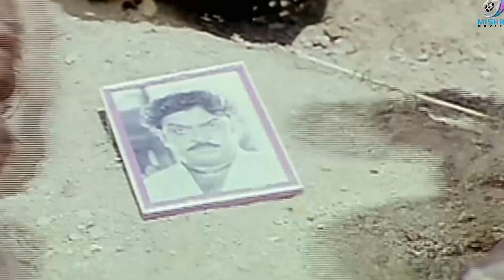VIJAYAKANTH - Captain of Tamil Cinema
Vijayakanth is one of the very few Tamil actors to have acted only in Tamil movies throughout his career, though his movies have been dubbed into other languages like Telugu and Hindi. Many of his recent movies contains nationalist plots about a terrorist, corrupt Indian politician or a mafia don troubling the Indian people and Vijayakanth getting back at the troublemakers single-handedly. He is also famous for acting village oriented movies, many of them had huge success across Tamil Nadu.